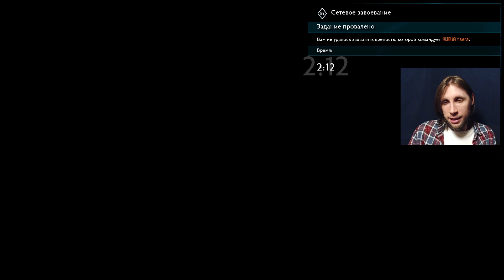ОЧЕНЬ ПОДОЗРИТЕЛЬНО - Middle-earth: Shadow of War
Middle-earth: Shadow of War – Сразу нескольких необычных, ранее невиданных явлений в Мордоре. Найдутся ли им объяснения?

Уровень сложности – Брутальный.